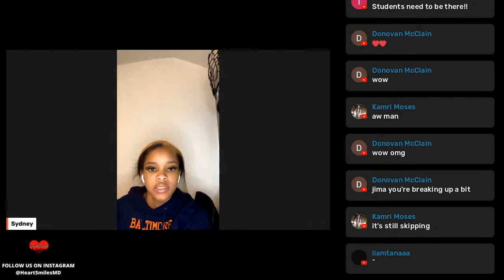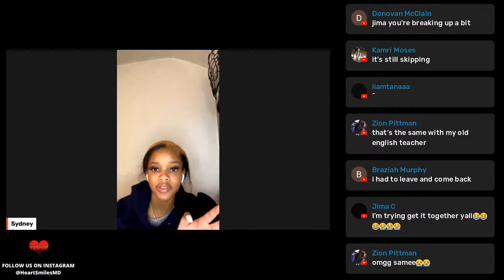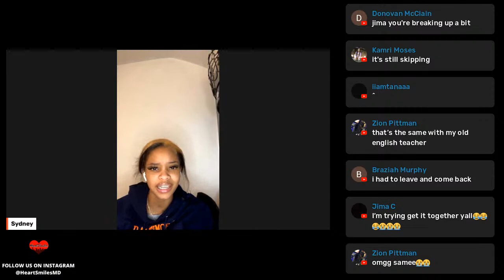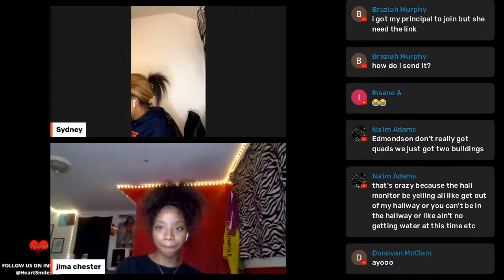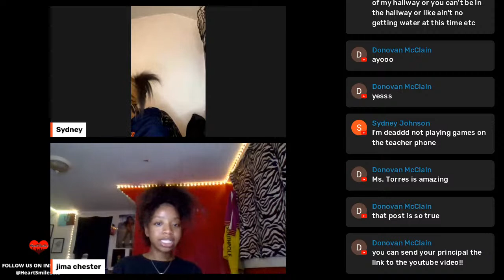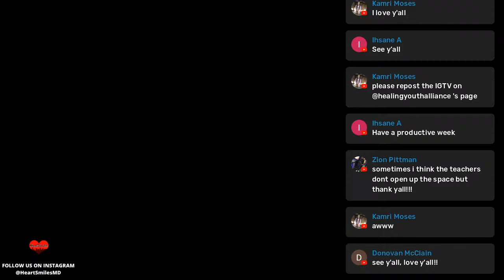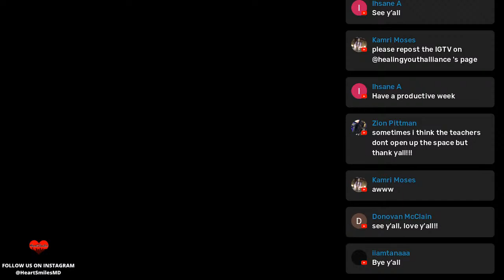Mental Health in schools matters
Calling all educators to have a real conversation about Mental Health in schools.